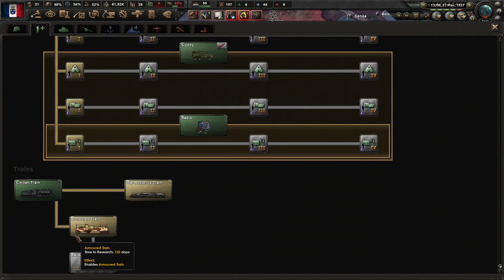Preparing The Military For Conflict! Hoi4 - Kaiserredux, Kingdom of France, Action Française #2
The true French nation is exiled currently to the colonial Algerian lands. We must reclaim our homeland as the Communards cannot continue to exist. We will rally around a new monarchy and take back what is rightfully ours! I hope you enjoy!